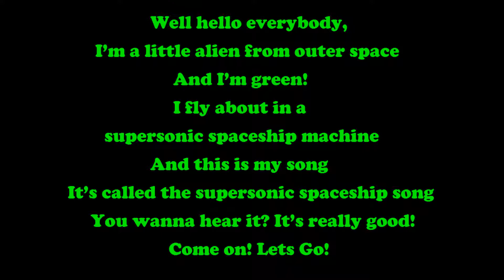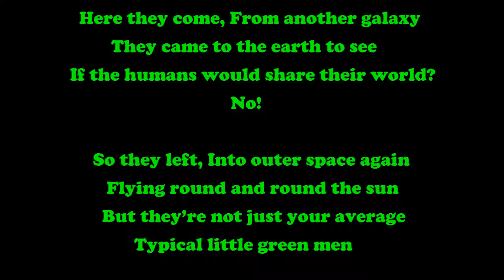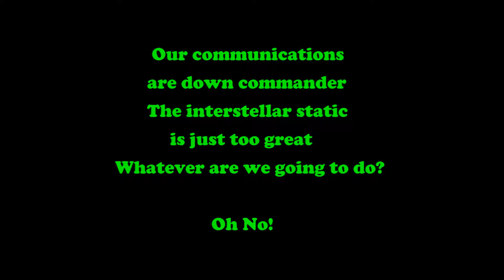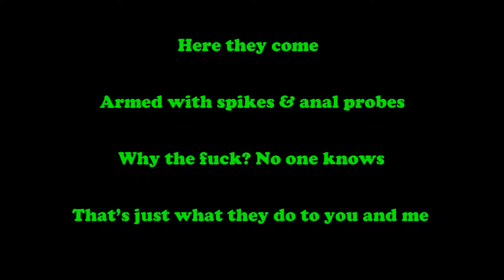The Supersonic Spaceship Song - by LunarTix (With Lyrics)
The Supersonic Spaceship Song - by LunarTix - from the 2nd Album ''Aliens Among Us''. (Track 8)

All Music & Lyrics by Luna Black
Copywrite Luna Black 2017.

Luna xx